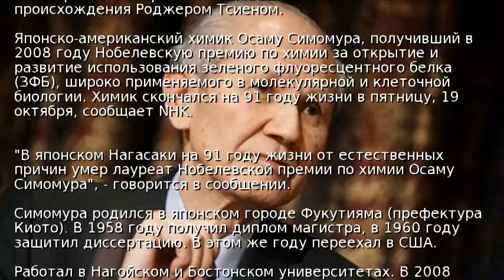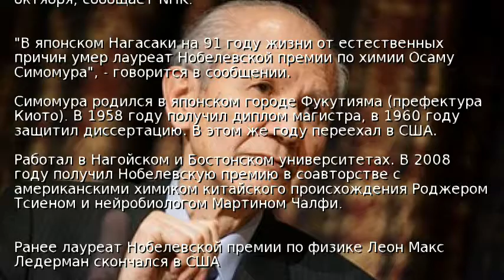Умер лауреат Нобелевской премии по химии